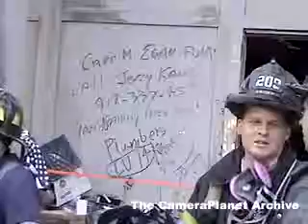Firefighters, writing on pillars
Word Trade Center,  September 11th,  WTC,  Terrorism,  New York,  Osama Bin Laden.  Credits: Archive Director:Steven Rosenbaum